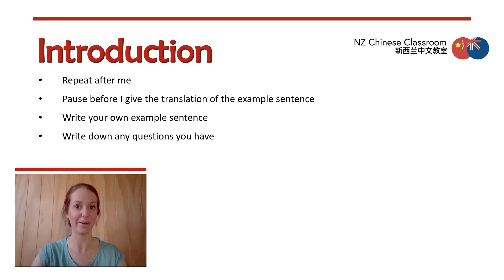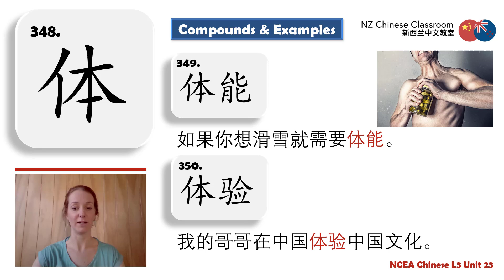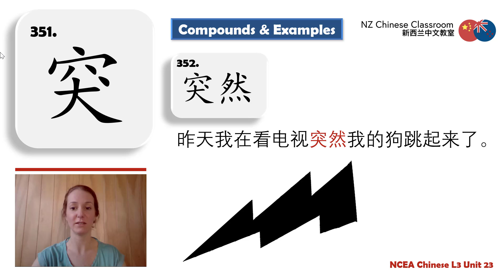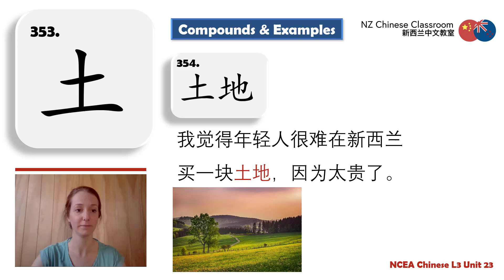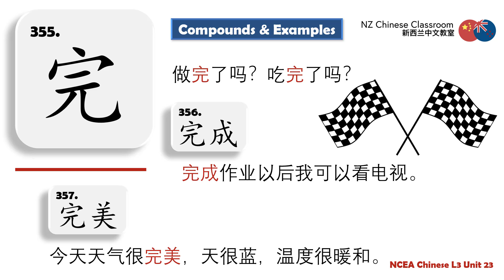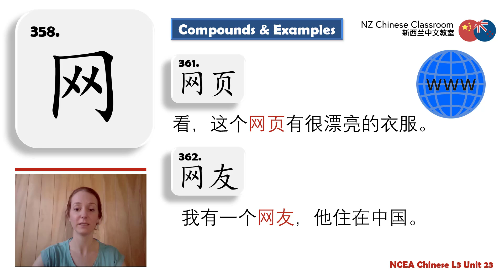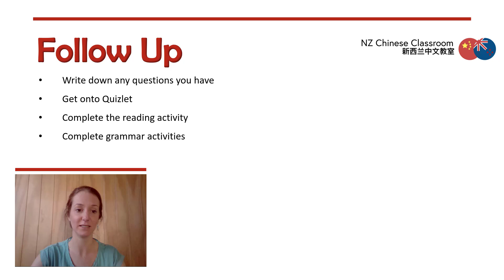NCEA Chinese Level 3 Unit 23